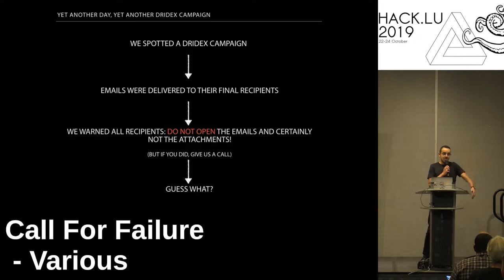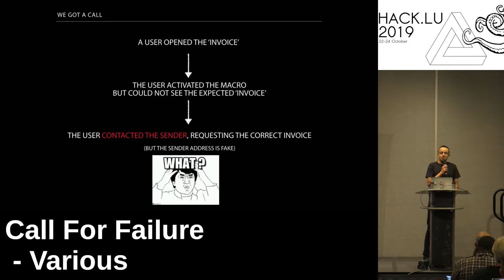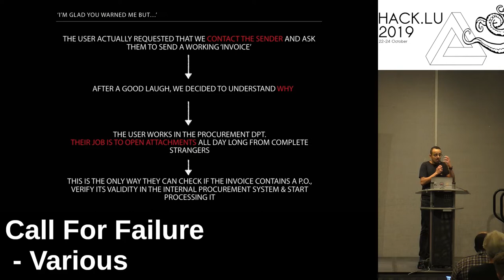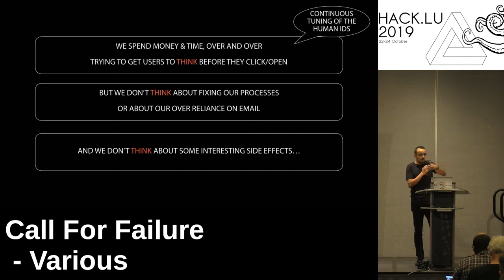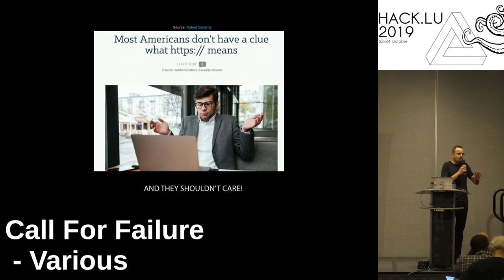Call For Failure 2 - Various